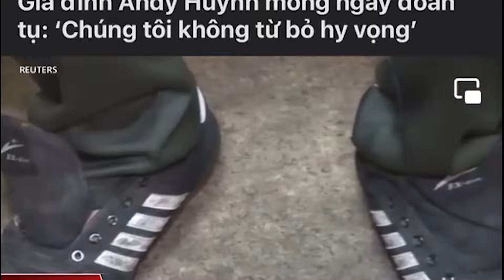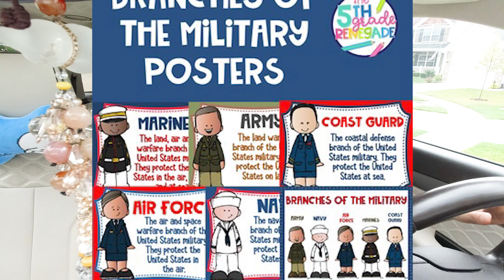Số Phận của “ lính đánh Thuê” gốc Việt đang Bị Lính Nga Bắt